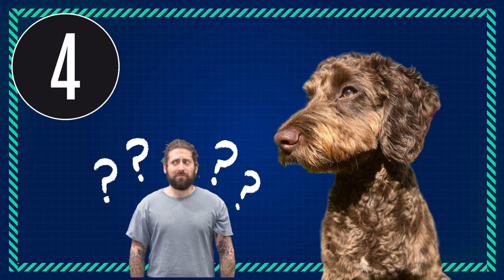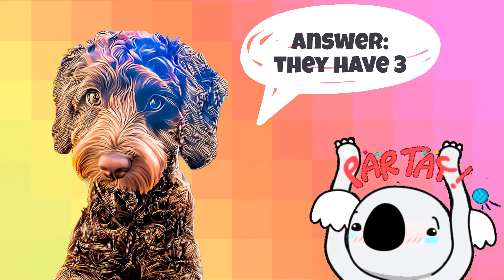Best of Coco's riddles (with answers!)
A collection of Coco's riddles Oct 2023 - March 2024